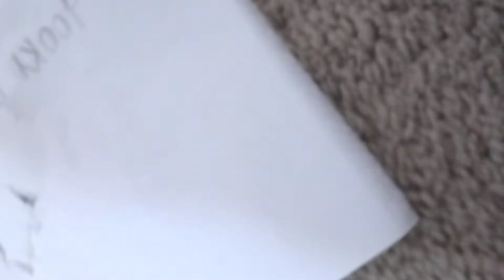YouTuber destruction part 11 (last destruction until November)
another annoying user. this s will be the last destruction until November because I don't feel like making anymore until then. enjoy.